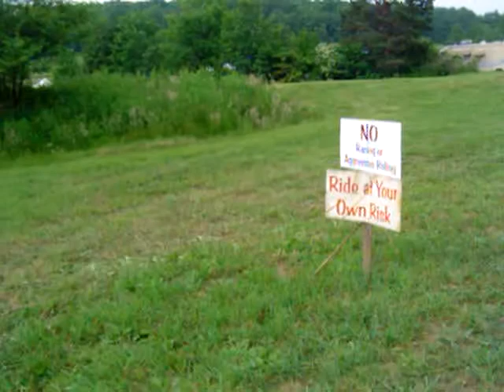minibike reunion windber 2008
a ride on the property outside the reunion grounds on my blue 71 Roadster